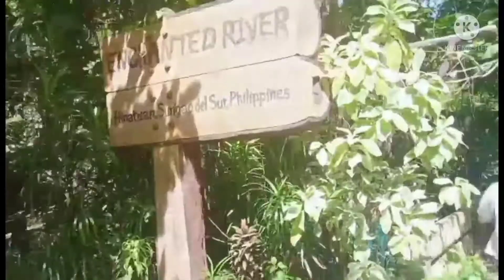ENCHANTED RIVER SURIGAO DEL SUR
ENCHANTED RIVER, MADAM TOOTS W/TEAM SIROK#TEBOY LOLO TV#SaraGaga